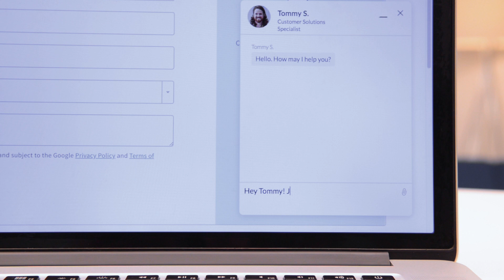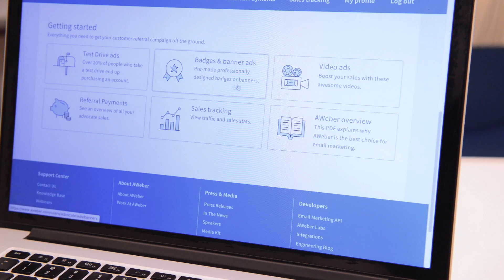What You Need to Know about AWeber's Advocate Program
Become an Advocate today!

Need help? Contact our award-winning Customer Solutions team, available 24 hours a day, 7 days a week

Get started with AWeber for free. No credit card. No time restriction. Create a free account now